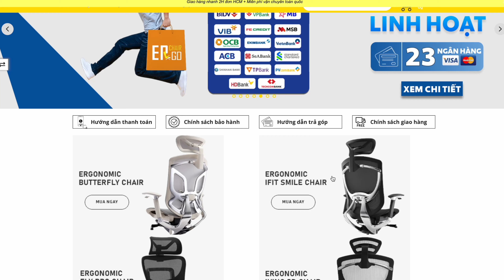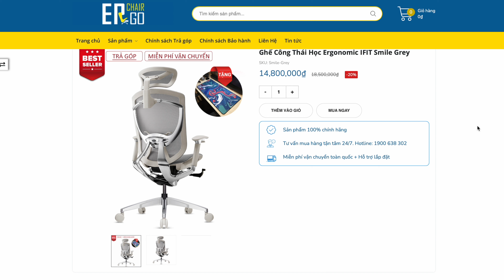Một cái ghế công thái học rất tiện lợi: IFIT Smile Grey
Thay vì phải cuối xuống để chỉnh tùm lum như cái ghế hiện tại mình đang xài, cái ghế Ergochair IFIT Smile này đưa hết mọi thứ lên ngay tầm tay của bạn, bạn có thể  chỉnh cực kì dễ dàng. Nếu các bạn đi tìm một cái ghế công thái học, nó nên nhìn và có các chức năng như thế này.